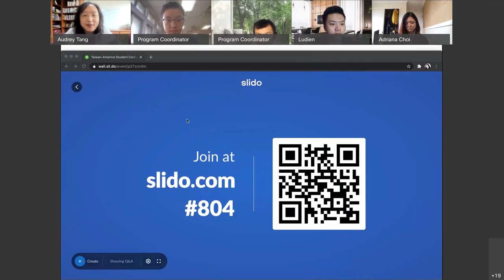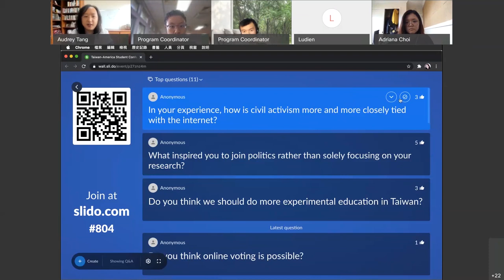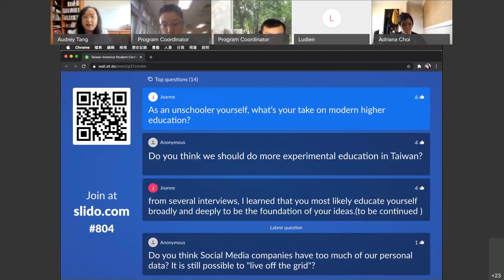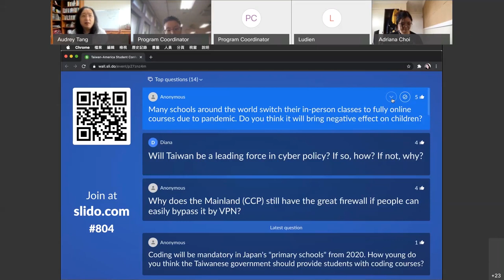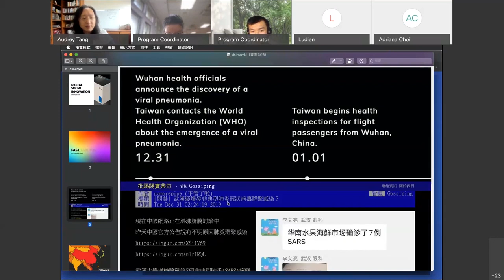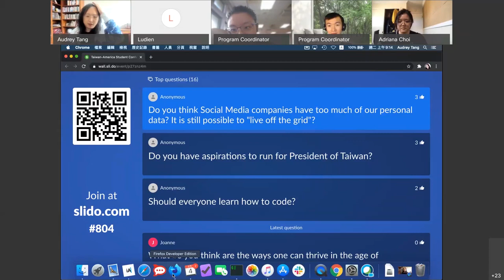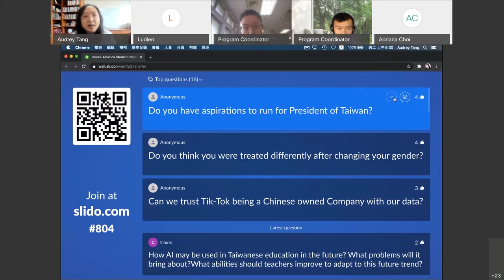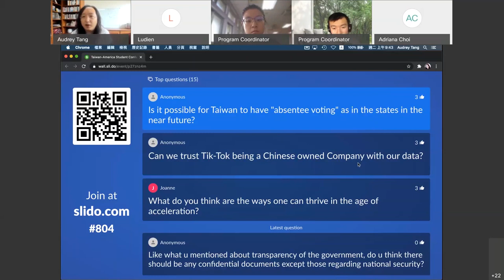2020-08-04 唐鳳於台美學生會議演講 TASC